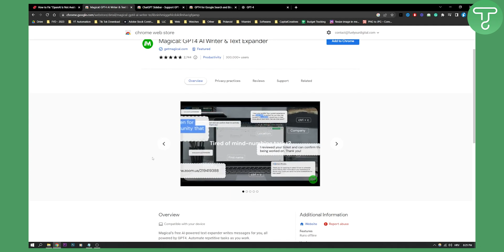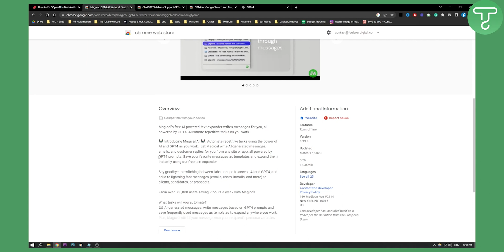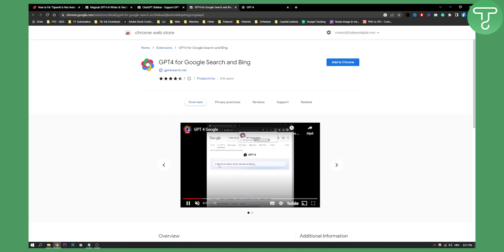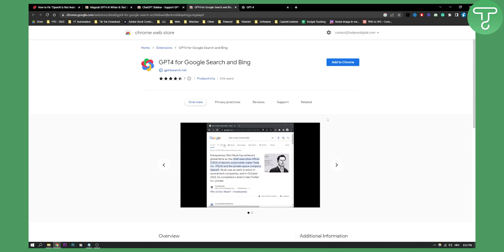3 Mind Blowing Chat GPT 4 Chrome Extensions Insane Features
3 Mind-Blowing Chat GPT-4 Chrome Extensions (Insane Features)

In this video, I will show you 3 mind blowing chat gpt-4 chrome extensions